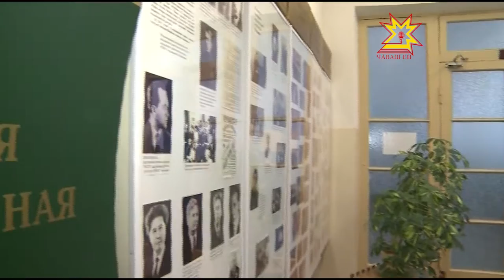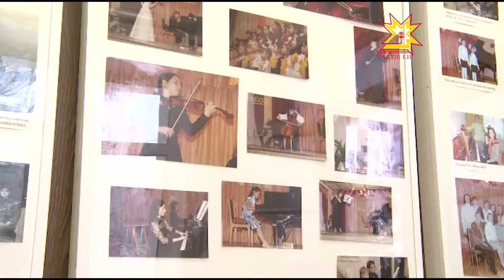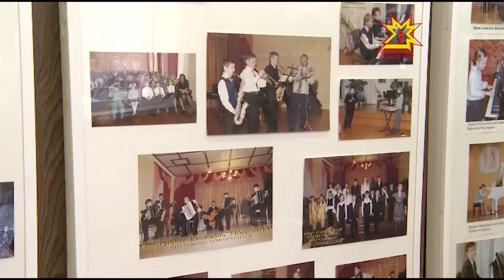Заслуженный работник культуры Чувашской Республики Станислав Григорьев отмечает 65-летие.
Педагог, композитор, заслуженный работник культуры Чувашской Республики и директор чебоксарской музыкальной школы имени Максимова  Станислав Григорьев отметил юбилей. О творческом пути и любви к профессии - в нашем сюжете.